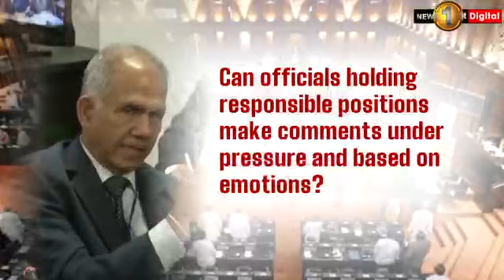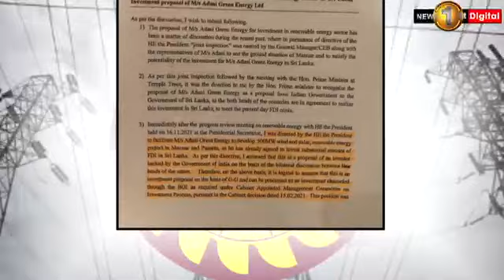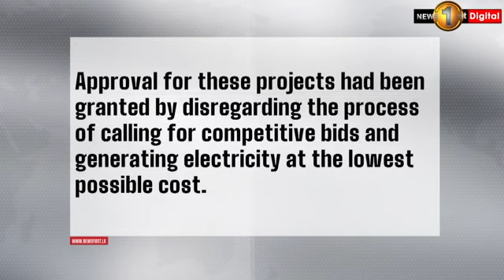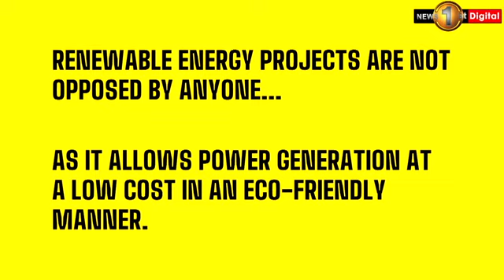Adani Fiasco: Did Ex-CEB Chairman actually lie to COPE?